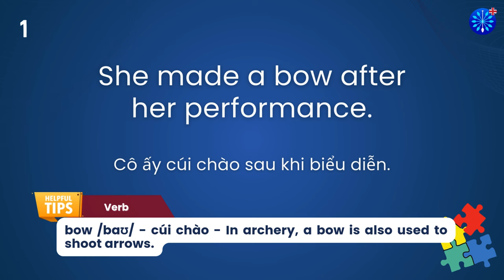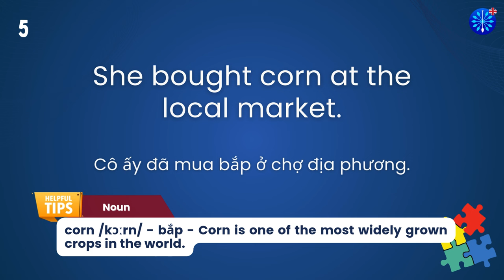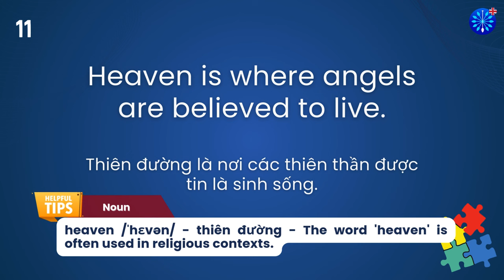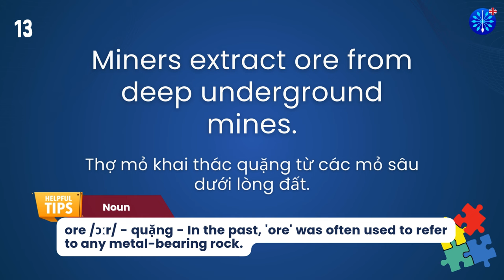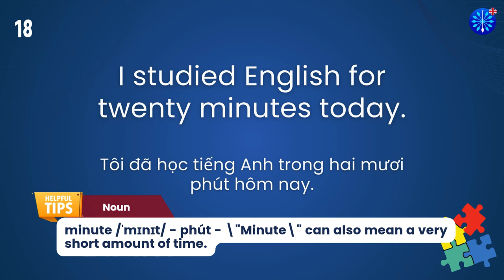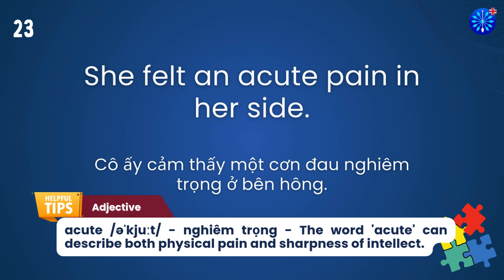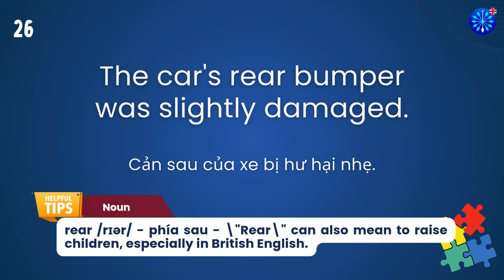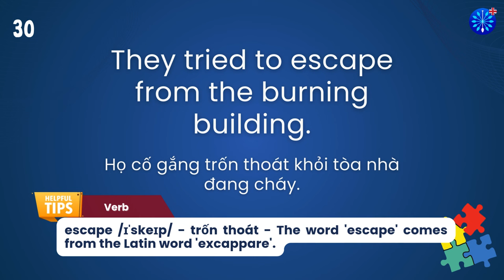Học Tiếng Anh | Từ Vựng Tiếng Anh TOEFL Phần 3/100 | Perfect for TOEFL Exam Prep | Words & Samples